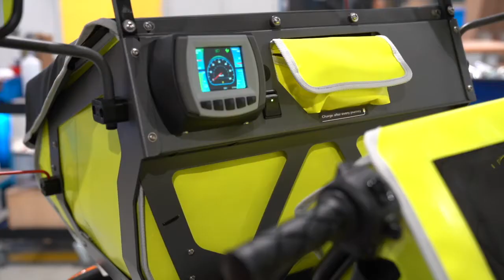TECH TALK Nr. 12: Der australische DXP, Teil 3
Teil 3:
Der Inhalt dieses Videos ist der australische DXP, das elektrische Zustallfahrzeug der australischen Post, welches von KYBURZ Switzerland AG ausgehend vom Schweizer DXP entwickelt wurde.